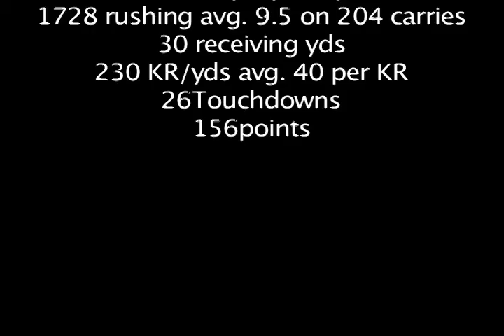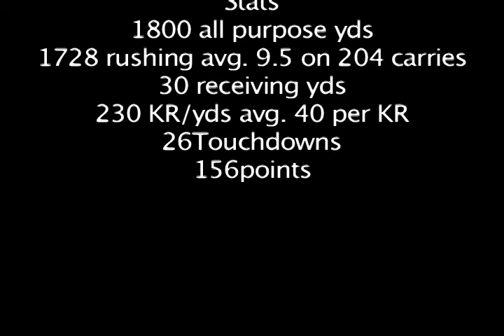The Khalil James-Offley Official Release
Brockton Boxers #32 Class of 2009